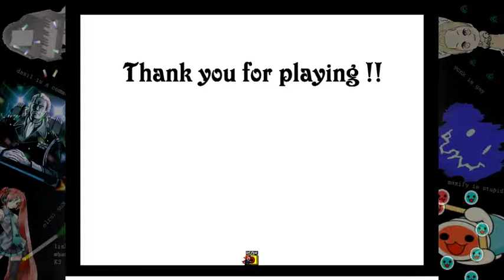I Wanna Be The Destination - Final Boss (Shiratama)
now this is an actual threat